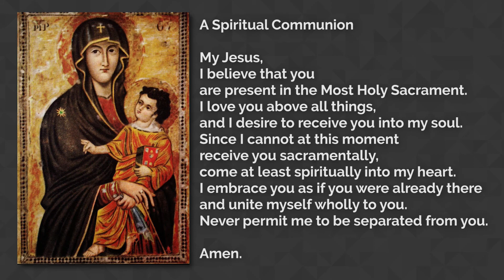Community Mass for Wednesday in the Twenty-First Week of Ordinary Time, 8-26